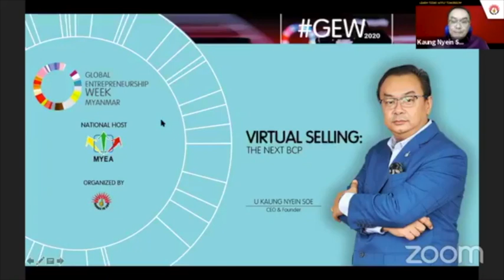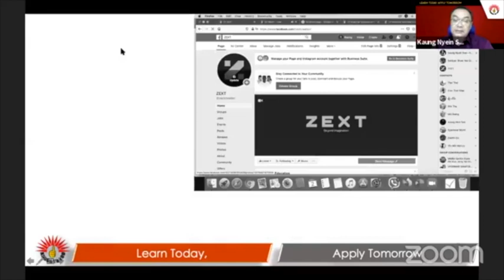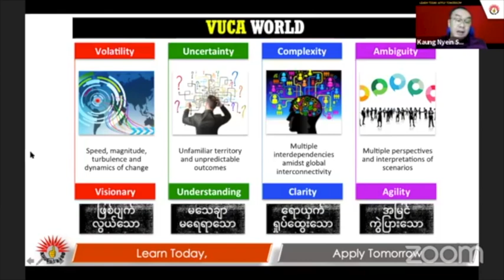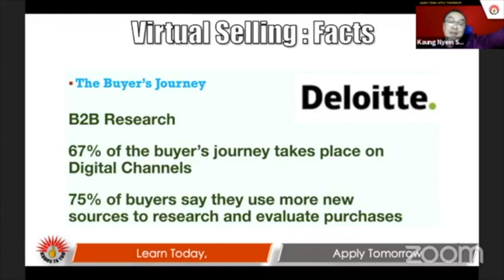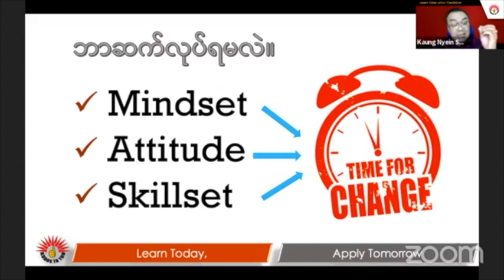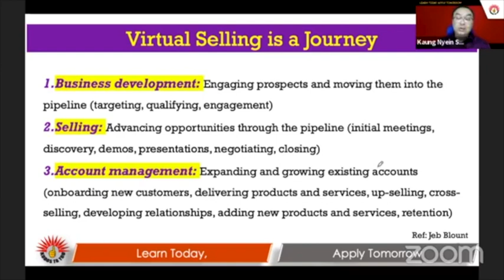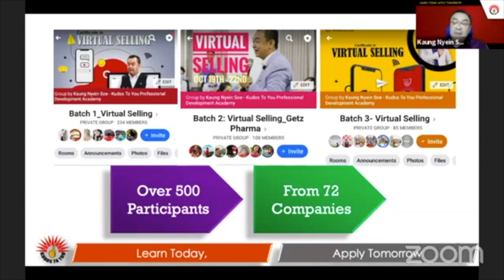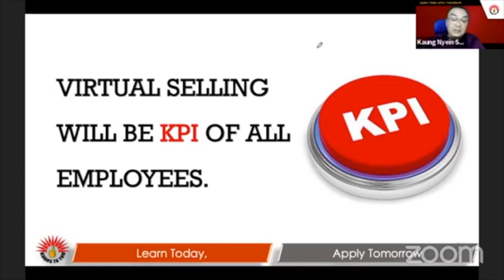Virtual Selling_The Future of Your Business Development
ငွေကြေးတတ်နိုင်လို့
Digital Marketing ဘယ်လောက်ကောင်းကောင်း
Facebook Boost ဘယ်လောက်ထိုးထိုး
Sales Closing မလုပ်နိုင်ရင် အလကားပါဘဲ။
ဥပမာပေးရရင်.. မိတ်ဆွေတို့Facebook ကနေလာတဲ့
Inquiry တွေကနေတဆင့် တကယ်အရောင်းအဝယ်ဖြစ်တာ
ရာခိုင်နှူန်းဘယ်လောက် ရှိမလဲဆိုတာ ပြန်ကြည့်စေချင်တယ်။
အရောင်းအဝယ်ဖြစ်သလဲ ဆိုတာကိုလည်း ပြန်ကြည့်ပေါ့ဗျာ။
အဲ့တော့ Sales Closing တွေကနေတဆင့် ထပ်လိုလာမယ့်
Cross Selling, Up Selling တွေပါလုပ်စေနိုင်ဖို့ဆိုရင်တော့
Virtual Selling ဟာအရေးကြီးပါတယ်။

Digital Marketing က ကိုယ့်ဆီရောက်လာဖို့လုပ်ရသလို
Virtual Selling ကတော့ ကိုယ့်ဆီလာနိုင်တဲ့သူတွေဆီကို
အွန်လိုင်းကနေအရောက်သွားရတာပါဘဲ။